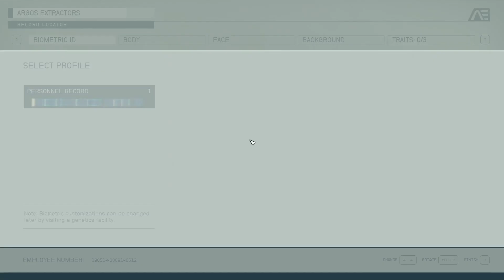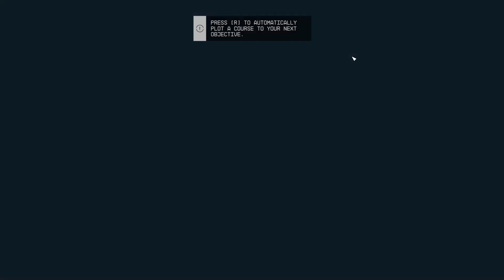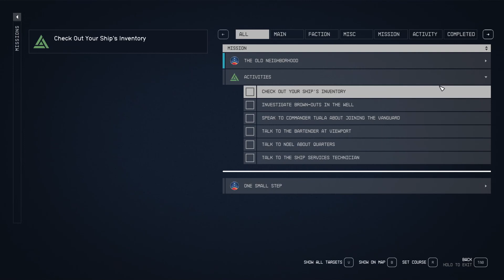STARFIELD Walkthrough Gameplay Part 1 (Hindi)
Welcome to the ultimate walkthrough gameplay of STARFIELD! In this thrilling adventure, we will unravel the hidden secrets of this highly anticipated game. Get ready to dive into a captivating galaxy, as we guide you through a journey unlike any other.

In this comprehensive walkthrough, we will cover every aspect of STARFIELD. Discover the immersive open-world gameplay, exquisite visuals, and engaging storyline that will keep you hooked for hours on end. Whether you are a seasoned space explorer or new to the genre, this walkthrough will provide valuable insights and tips to make the most of your experience.

Join us as we venture through vast celestial landscapes and encounter various factions, alien races, and unknown dangers. Tag along to uncover the lore and intricacies of STARFIELD's universe, immersing yourself in its rich narrative and breathtaking environments.

Our walkthrough will take you through exhilarating missions, intense combat scenarios, and rewarding exploration, all while delving deep into the game's mechanics, including character customization, skill progression, and spaceship management. We'll share strategies to optimize your gameplay and help you make crucial decisions that shape your own unique journey.

With our detailed commentary and visual cues, we aim to provide an immersive and educational experience for both fans eagerly awaiting STARFIELD's release and curious gamers wanting to know what all the buzz is about. Gain insider knowledge into the game's development process and understand the vision behind the creation of this ambitious title.

So, buckle up and get ready to embark on a space voyage like no other. Join us for the ultimate STARFIELD walkthrough gameplay that will unveil all the secrets lurking in the cosmos. Let's explore the vastness of this captivating universe together!

Share your thoughts, experiences, and theories in the comments below—we'd love to hear from you!